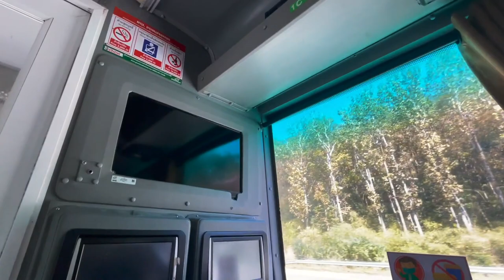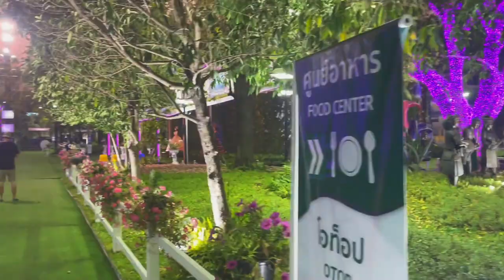Arriving in Chiang Rai, Thailand 🇹🇭 Wat Jed Yod, Chiang Mai Clock Tower, Lamp Park & Food Market!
In this video, we get the arrive in Chiang Rai Thailand and we explore the city. We stop by the temple that is 1 min walk from our hotel, visit the Clock Tower, then walk around the park where there was a flower festival. Then we finish the day at the local food market to pick up some bits for dinner. Enjoy the vlog!

🗺 Where We Visited:
- Temple: Wat Jed Yod
- Clock: Clock Tower Chiang Rai
- Park: 75 Anniversary Flag and Lamp Park
- Food Market: By Old Clock Tower

📸 What I'm Using:
- Phone Tripod
- Phone Microphone

✈️ TRAVEL HACKS:
- N26 Bank
- YNAB
- Booking (Hotels)
- SkyScanner (Flights)